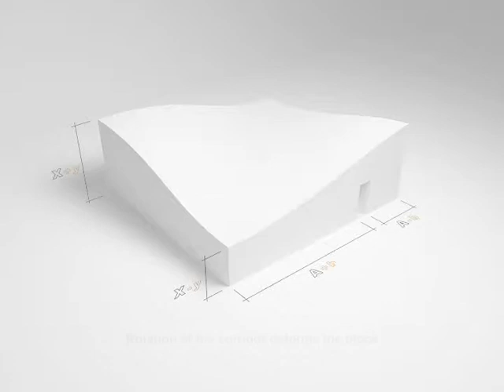Funen Block K